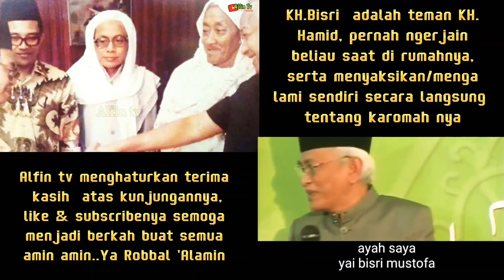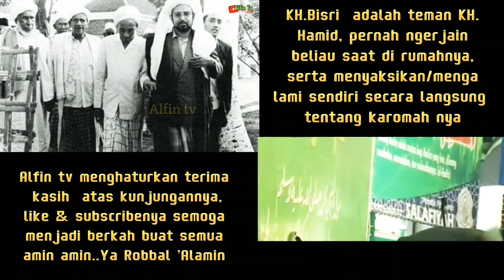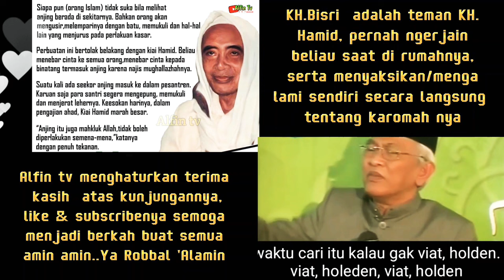kisah KH.Bisri Ngerjain KH.Hamid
KH Abdul Hamid Pasuruan atau kerap disapa Mbah Hamid, adalah seorang ulama dari Rembang, Jawa Tengah.
Meski lahir di Rembang, ia menghabiskan hidupnya di Pasuruan, Jawa Timur hingga dikenal sebagai KH Abdul Hamid Pasuruan.

KH Abdul Hamid adalah pengasuh Pondok Pesantren Salafiyah di Pasuruan.
 Selain dikenal sebagai sosok ulama yang sangat sabar, KH Abdul Hamid juga dipercaya memiliki karomah wali.